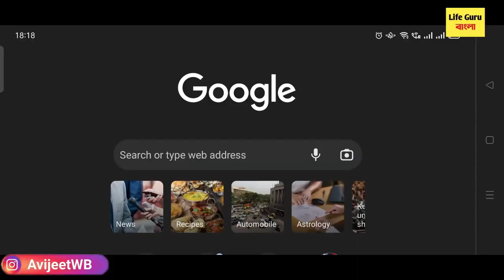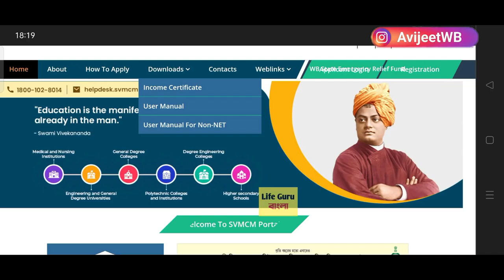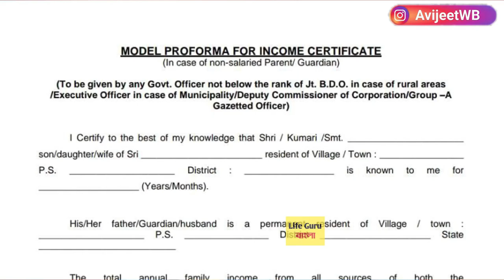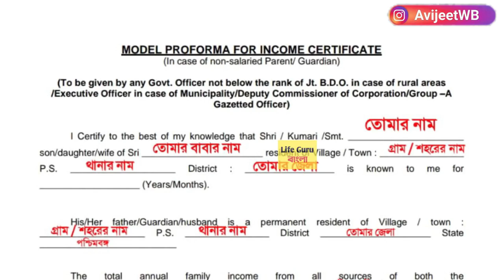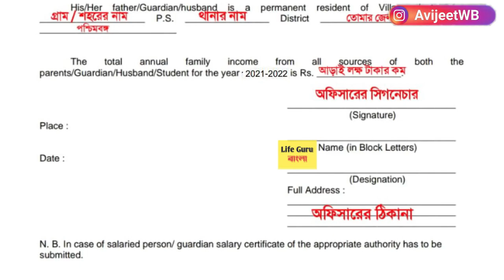স্বামী বিবেকানন্দ স্কলারশিপ ইনকাম সার্টিফিকেট:Svmcm scholarship 2024 income certificate How to apply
What is the last date of Vivekananda scholarship  2024?
How can I apply for Vivekananda scholarship 2024?
When did Vivekananda scholarship start?
When should we apply for Vivekananda scholarship?
swami vivekananda scholarship 2024-25 opening date
Bikash bhavan scholarship 2024
Swami Vivekananda scholarship newuplate
Svmcm scholarship update
Swami vivekananda scholarship application
swami vivekananda scholarship 2024 lifegurubangla
CM ON Swami Vivekananda merit cummeans scholarship 2024
svmcm scholarship eligibility
swami vivekananda scholarship only 60%
স্বামী বিবেকানন্দ স্কলারশিপ
Svmcm scholarship 2023-24 renewal
Svmcm scholarship 2023-24 online apply
Swami vivekananda scholarship 2024 apply last date
Swami vivekananda scholarship website link